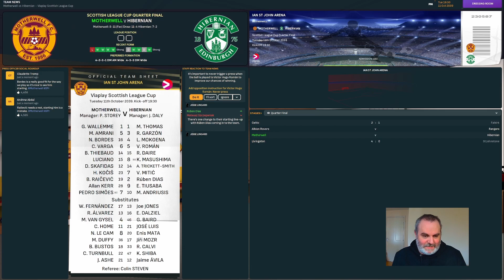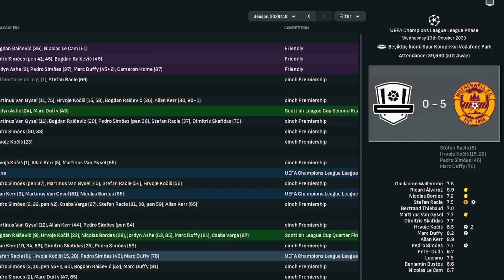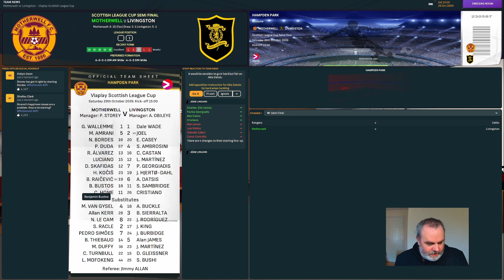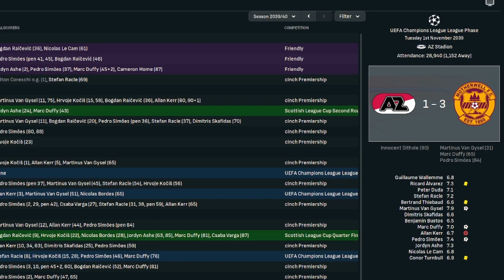Can We Make It To Another Cup Final FM24 Breaking The Old Firm Episode 84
Uploads dropping every weekday